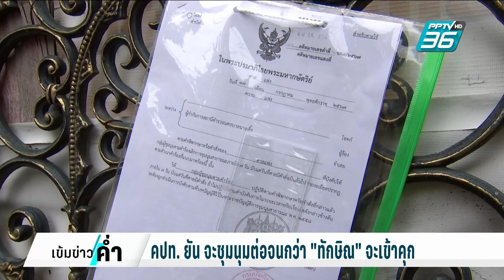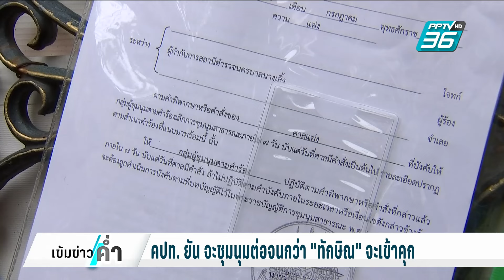ศาลแพ่งมีคำสั่ง คปท.ยุติการชุมนุม แกนนำจ่ออุทธรณ์ | เข้มข่าวค่ำ | 18 ก.ค. 67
ศาลแพ่งมีคำสั่งเมื่อวันที่​ 17 ก.ค. ให้ กลุ่มเครือข่ายนักศึกษาประชาชนปฏิรูปประเทศ และกลุ่มศูนย์รวมประชาชนปกป้องสถาบัน หรือคปท.ยุติการชุมนุมหลังศาลมีคำสั่งภายใน 7 วัน ด้าน​ คปท. ยันไม่เลิกชุมนุม​ ก่อนจ่อยื่นอุทธรณ์​ศาลพรุ่งนี้ เล็งหาที่ปักหลักใหม่